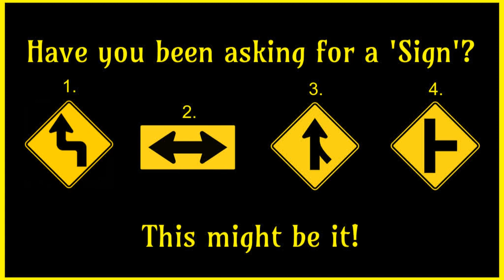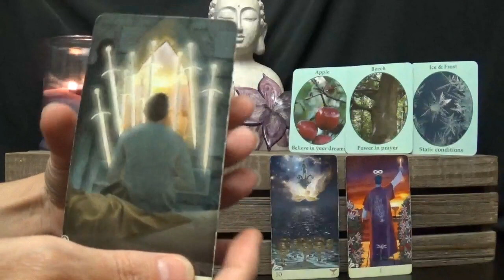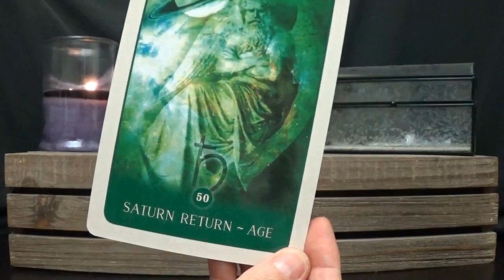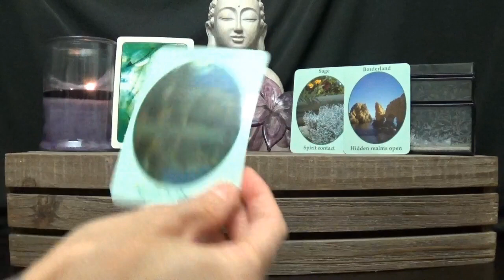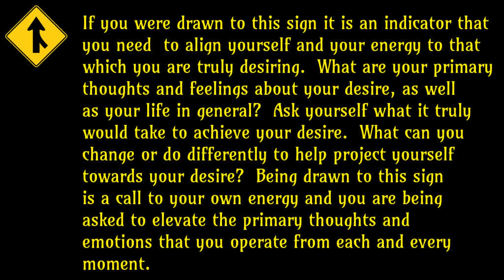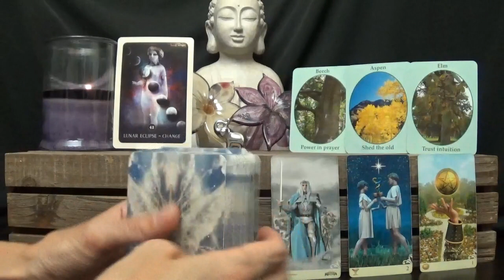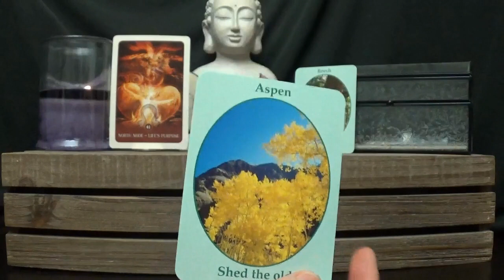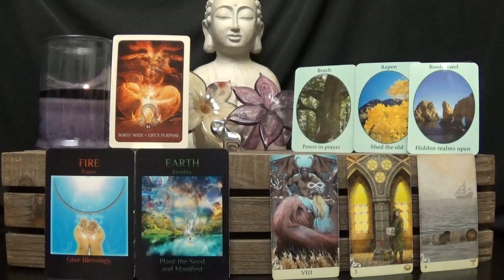Which Sign are you drawn to? ~ Special Message & Tarot Reading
Which sign are you drawn to?
Sign 1:  1:16
Sign 2:  14:02
Sign 3:  30:29
Sign 4:  45:39

Decks Used
1. Black Moon Astrology Cards
2. The Nature-Speak Oracle
3. ViseVersa Tarot
4.  Advancing Life Oracle - Robert Novak